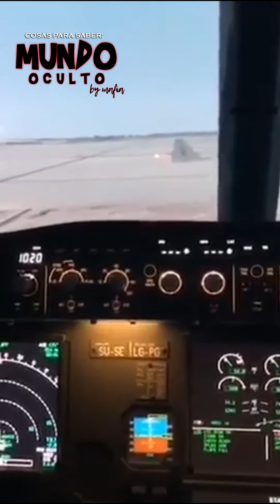La TRAGEDIA de los ANDES o el MILAGRO de los ANDES - La SOCIEDAD de la NIEVE y ¡VIVEN!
La TRAGEDIA de los ANDES | Películas como La SOCIEDAD de la NIEVE, ¡VIVEN! y SUPERVIVIENTES de los ANDES han retratado uno de los accidentes aéreos más impactantes de la historia. Una trágica historia de resistencia humana en medio de la adversidad y el trágico destino que llevaban los pasajeros del vuelo 571 de la Fuerza Aérea Uruguaya. La TRAGEDIA de los ANDES y también conocida como el MILAGRO de los ANDES by mafiaproductions7